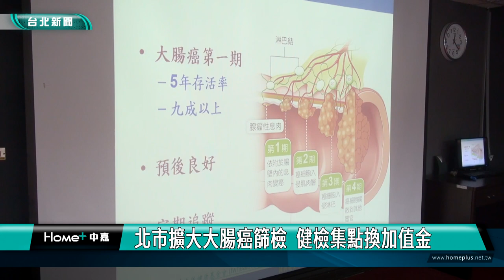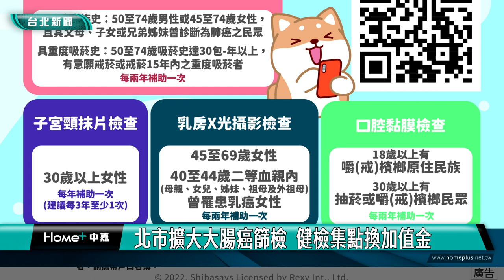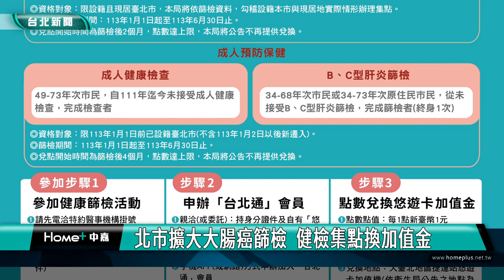大腸癌 篩檢|北市擴大大腸癌篩檢 健檢集點換加值金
人人聞癌色變，透過篩檢卻可以早期發現早期治療，台北市衛生局113年持續提升整合性篩檢，提供便利7大項一站式健康檢查服務，更擴大提供45歲至49歲民眾大腸癌篩檢服務，另外完成1項指定健檢或異常複檢，即可兌換悠遊卡加值金100元，呼籲民眾踴躍篩檢。

現代人外食比例愈來愈高，且飲食習慣偏向高脂肪、低纖維及多紅肉，加上缺乏運動進而導致大腸癌發生。根據國健署資料顯示，大腸癌篩檢發現的病變，有94.2%是處於癌前病變，及0到2期癌症，預後極佳；而非篩檢發現癌症，僅43.1%處於早期。

衛生局表示，113年台北市舉辦143場整合性篩檢活動，含括所有行政區，且平均每週就有2場次，民眾只要攜帶健保卡和身分證就可以參加。

衛生局提醒，健檢同時還可以參加「台北通健康集點」活動，符合活動資格者，每完成1項指定健檢或異常複檢，即可兌換悠遊卡加值金100元，總獎勵高達490萬元。